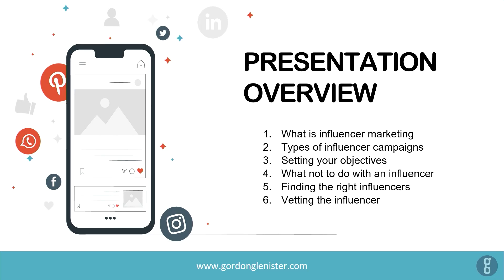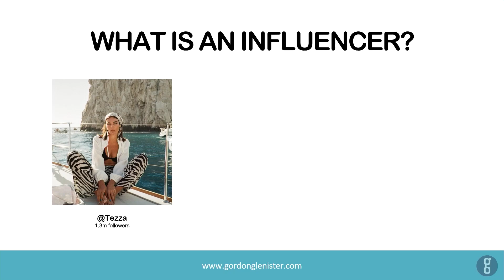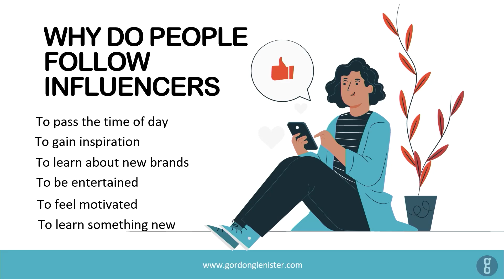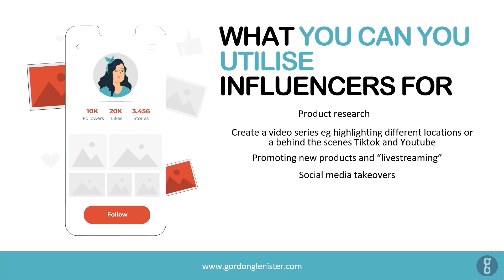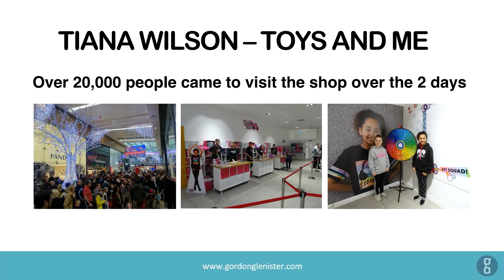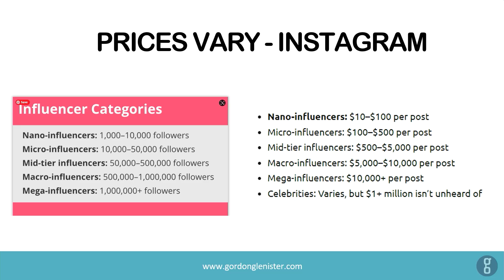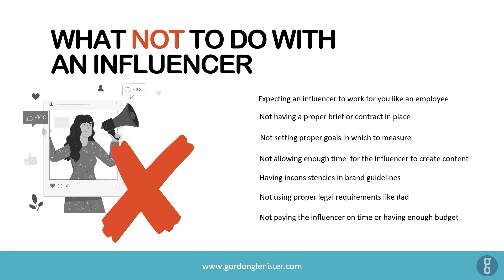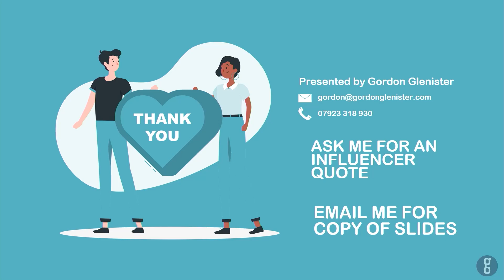Utilising influencers effectively for ecommerce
Join Gordon Glenister as he shares expert insights on maximizing the impact of influencer campaigns.

What You’ll Learn:

The Evolution of Influencer Marketing: Explore how influencer marketing has evolved from traditional spokespeople to a dynamic tool for promoting products and services.

Choosing the Right Influencers: Learn why niche expertise and authenticity are crucial for influencers to truly connect with their audience. Consistency in high-quality content is key to building lasting influence.

Campaign Objectives: Understand various goals for influencer campaigns, from enhancing brand awareness to driving sales. Discover why micro-influencers are particularly effective for achieving sales targets due to their engaged follower base.

Best Practices: Get tips on properly briefing and contracting influencers, allowing adequate lead time, and fostering long-term relationships to turn influencers into advocates for your brand.

Finding and Engaging Influencers: Learn how to identify and connect with potential influencers through agencies or social media insights platforms. Vetting metrics like audience demographics is essential.

Captivating Your Audience: Apply lessons from successful influencer content creation to engage and educate your own audience, focusing on delivering education, inspiration, and entertainment.